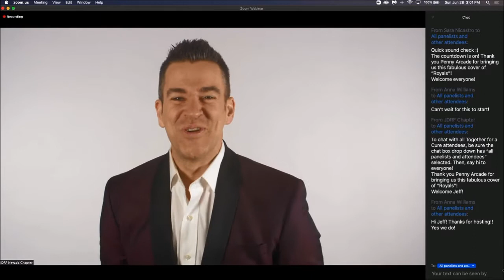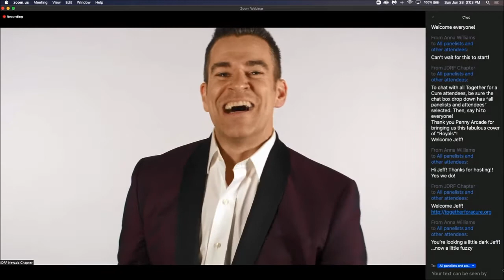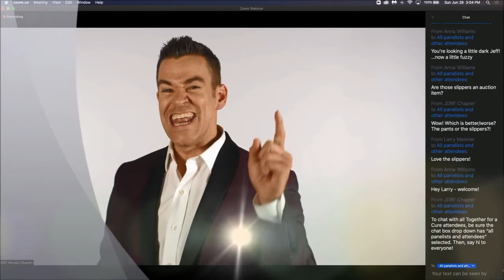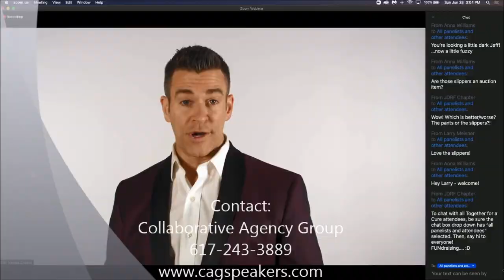JEFF CIVILLICO } Virtual Emcee - Zoom Meeting Tips - Collaborative Agency Group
Headlining Entertainer at The Quad Resort & Casino; Founder of the Non-Profit Win-Win Entertainment